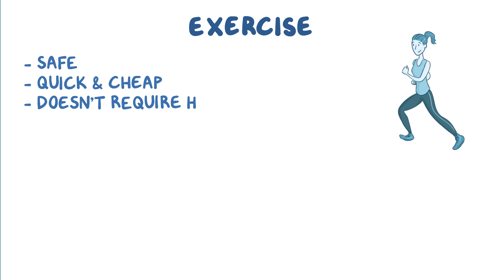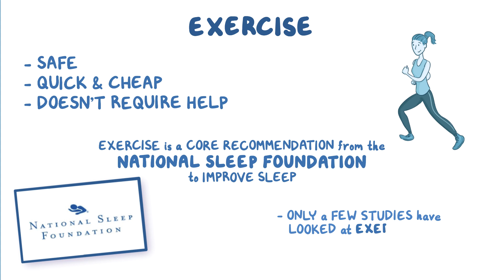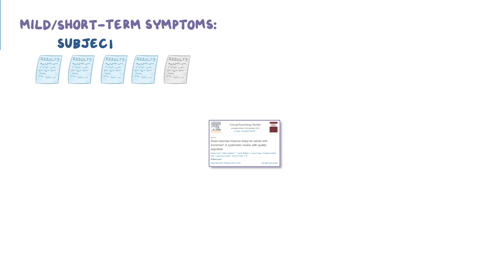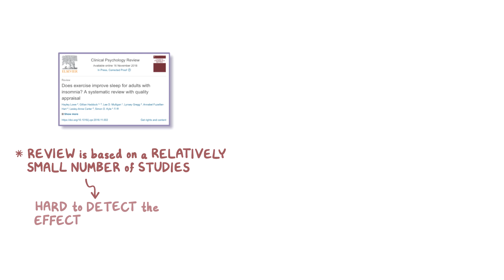Does exercise help decrease insomnia?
Exercise is commonly recommended for good sleep hygiene but does it improve sleep for those that suffer from insomnia?